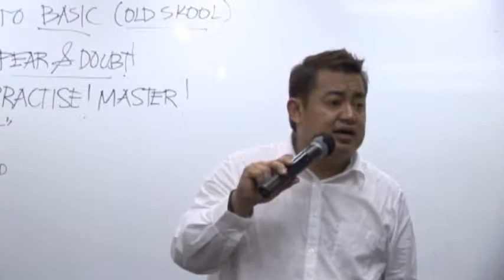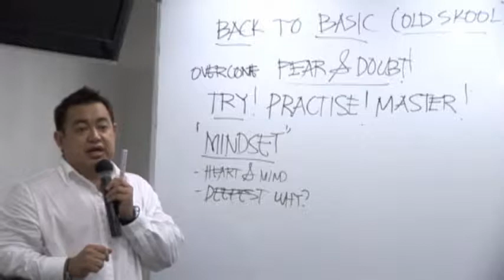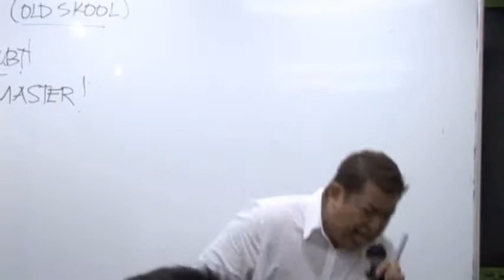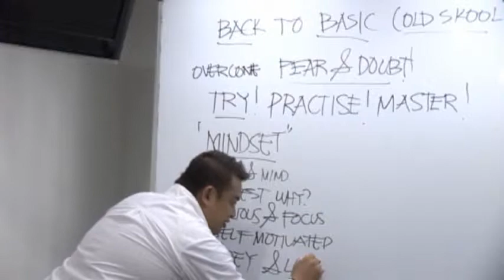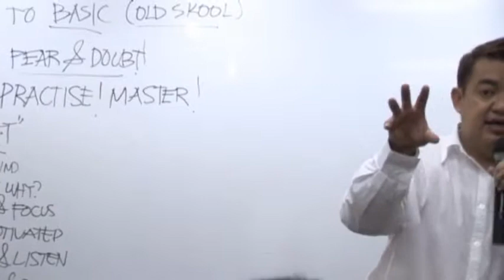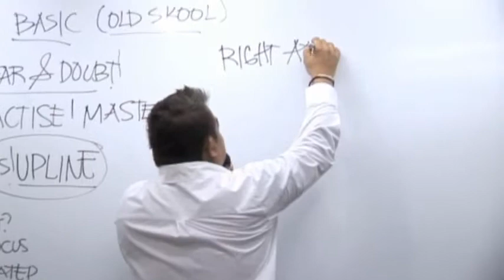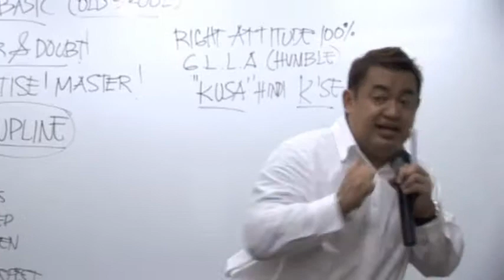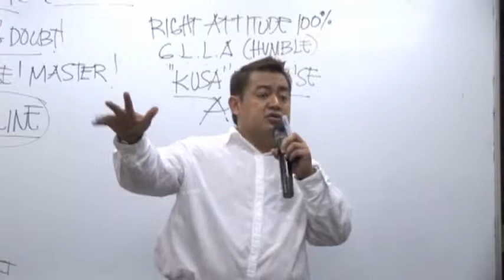JingaJuiceTraining B "Jhing Belga Ubalde"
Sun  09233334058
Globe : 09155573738